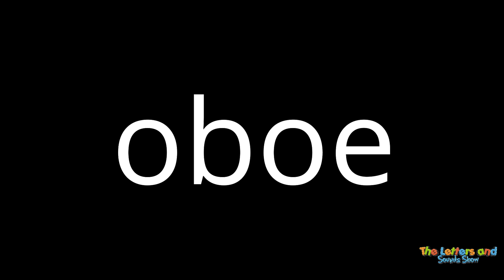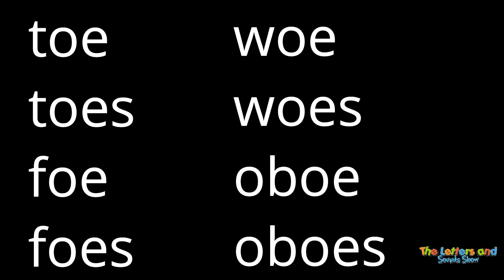Groove and Learn: Alphabet Vowel Team OE Dance